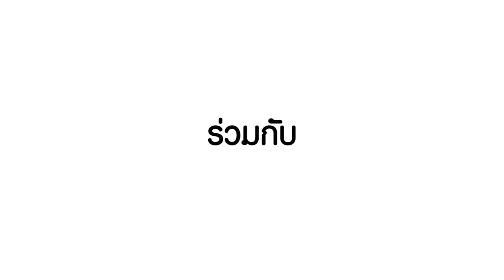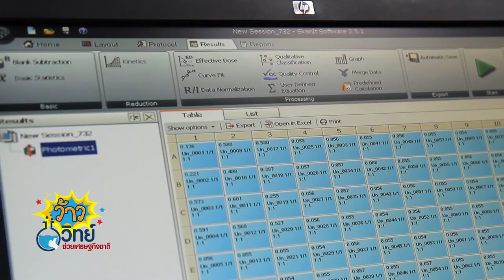ว้าววิทย์ช่วยเศรษฐกิจชาติ ตอน ตรวจการตั้งท้องโคนม ฉับไว มั่นใจ ไม่มีพลาด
การบ่งชี้การตั้งท้องของแม่โค ที่ได้รับการผสมเทียม สามารถทำได้ง่ายขึ้น โดยการตรวจวิเคราะห์ปริมาณฮอร์โมนโปรเจสเตอโรนในซีรั่ม หรือน้ำนมของแม่โค ซึ่งนักวิจัยไบโอเทค สวทช. ได้ผลิตโมโนโคลนอลแอนติบอดี ที่มีความจำเพาะเจาะจงสูงต่อฮอร์โมนโปรเจสเตอโรน เมื่อนำมาใช้ร่วมกับวิธีคอมเพททิทีฟอีไลซา (competitive ELISA) ก็จะช่วยให้การตรวจท้องทำได้อย่างแม่นยำ รู้ผลเร็ว ใช้งานง่าย และมีราคาถูกด้วย

นอกจากนี้ ยังสามารถใช้สำหรับการติดตามการทำงานของรังไข่ ซึ่งจะเป็นประโยชน์ต่อการจัดระบบการสืบพันธุ์ ในฝูงปศุสัตว์ของเกษตรกร รวมทั้งสามารถนำไปประยุกต์ใช้ได้กับสัตว์เลี้ยงลูกด้วยนมชนิดอื่นๆ ทั้งที่เป็นสัตว์เศรษฐกิจ สัตว์เลี้ยง สัตว์ป่า และสัตว์ใกล้สูญพันธุ์ได้อีกด้วย